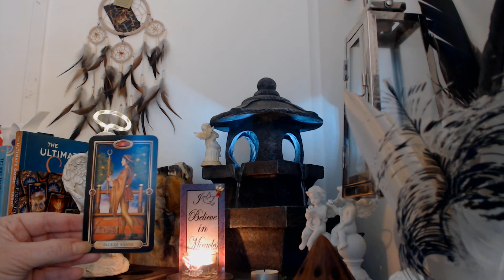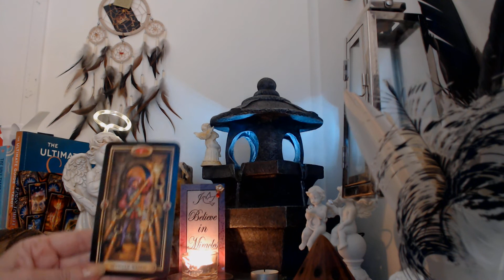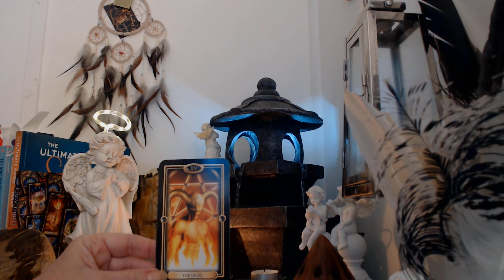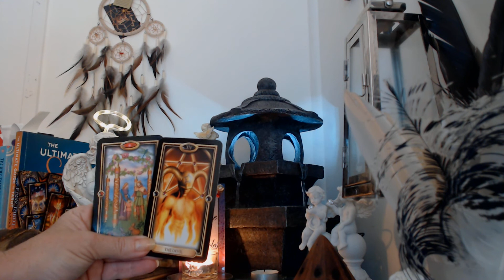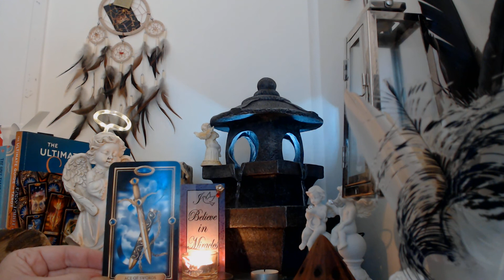Singles....Sagittarius...Use Your Head - To Bring It Back Together!